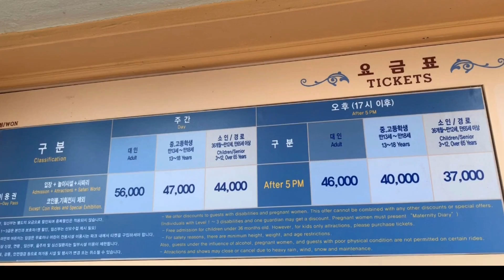하루종일 여자만 따라다녔습니다... 여자랑 에버랜드 vlog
[후원] 및 [PT문의]

 카카오톡: focus2331